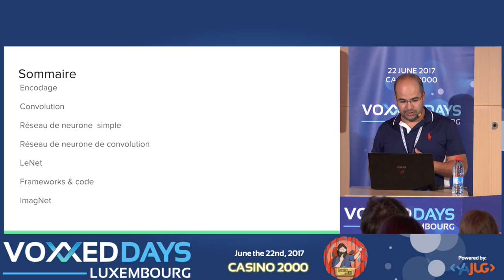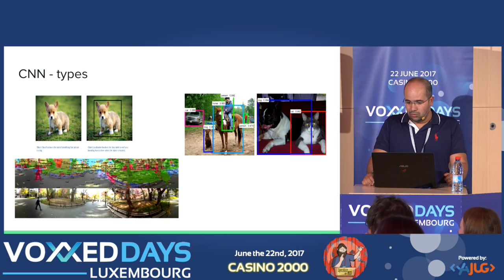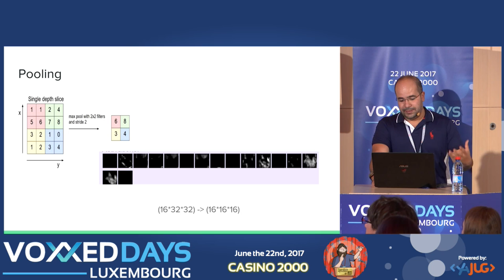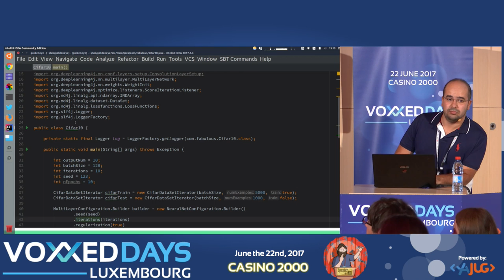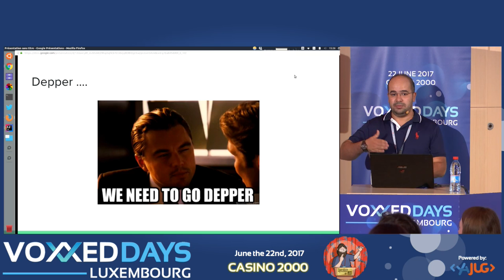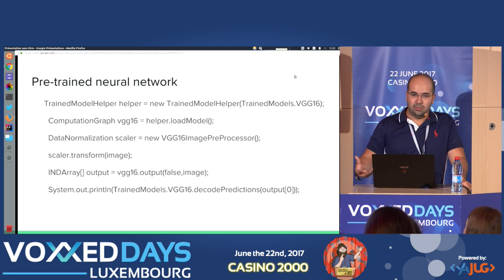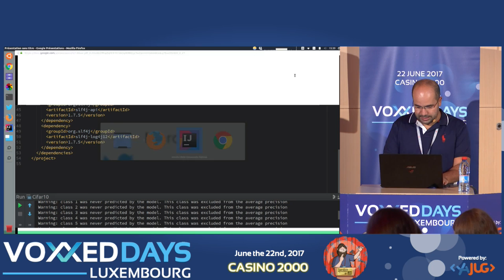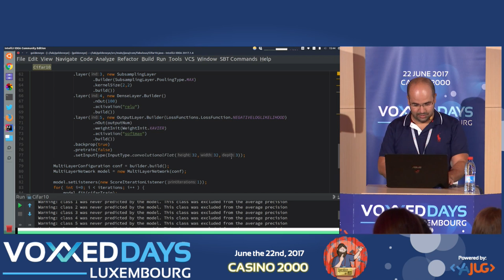La reconnaissance d’image par réseau de neurones (Walid Chergui)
La reconnaissance d’image par réseau de neurones
Walid Chergui